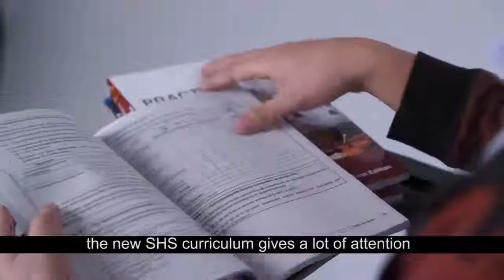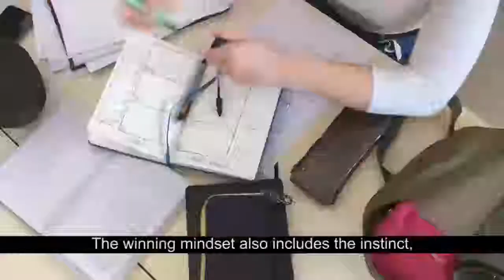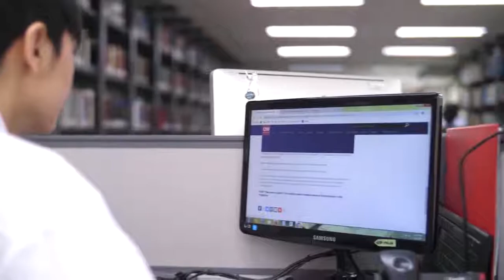REX Senior High School - Entrepreneurship